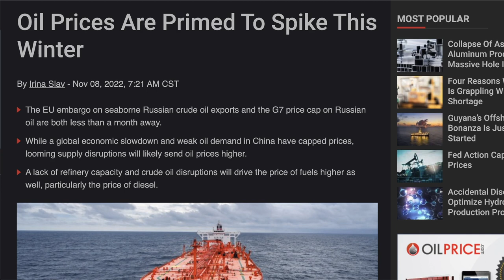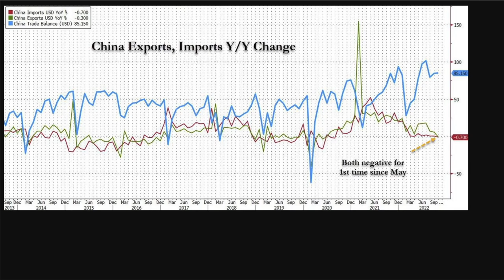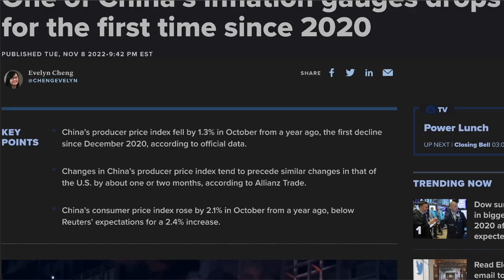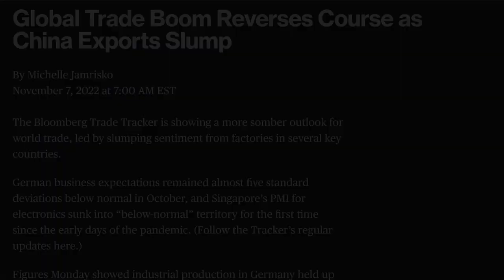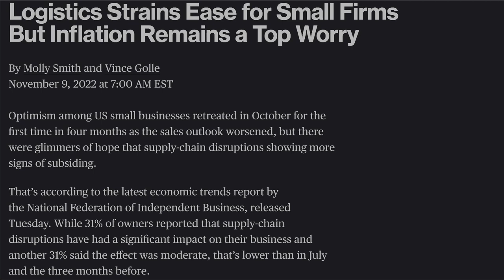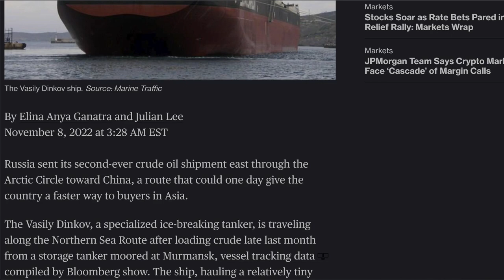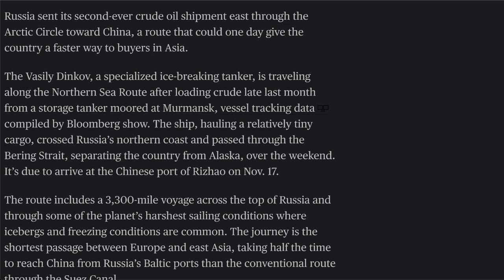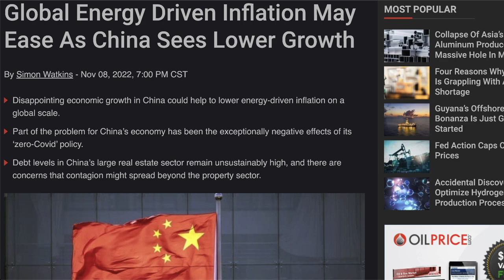If You Don’t See What China Is Up To, You Will Regret It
Many people have been pushed over the edge as wages have fallen way behind on inflation. Objective for many has been to cut expenses and hope for inflation to subside. Always remember that inflation is a Year-Over-Year percentage so if it comes down, prices don’t fall with it. Find a way to bring in more income if at all possible. Learn a new skill. Teach something you know. Create connections with people as best you can. Locally, online. Your network is a valuable asset.

TOPICS AND TIMESTAMPS:
China Top Economy? 0:00
Economy Needs Stimulus 6:33
China Russia BRICS 8:04